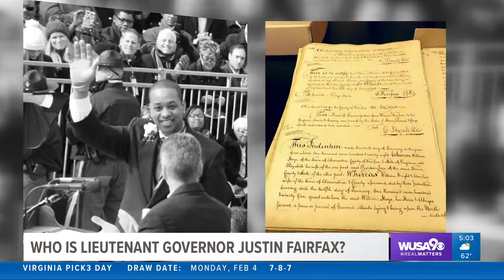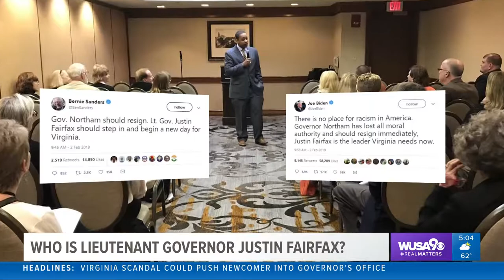Who is Justin Fairfax?